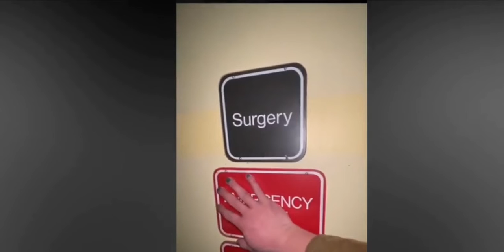असली भूत कैमरे में कैद l scary videos caught on cctv camera l Part-29 l hindi l#hindi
Hello Respected viewers,

In this video you will see most haunted videos that are recorded accidentally